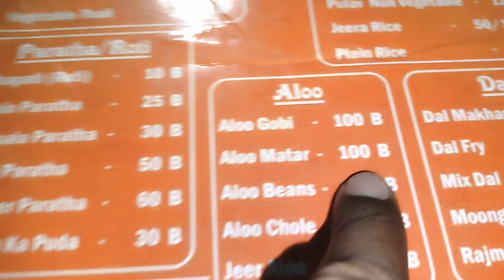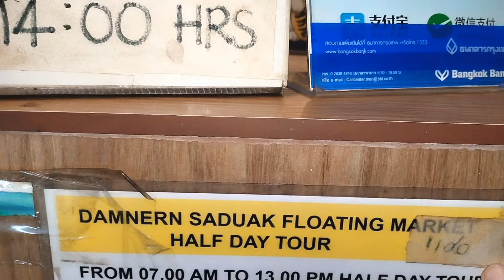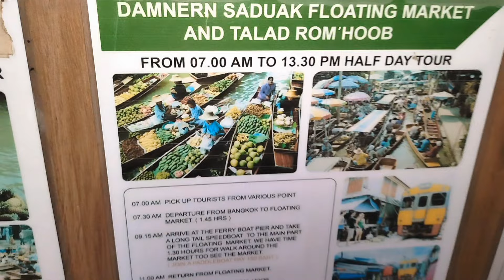Indian Travel Agent: SCAM EXPOSED For Thailand Tour Package! 🇹🇭 💔 | Javed Akhtar Vlogs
Aapka Support Chahiye Mujhe Guy's 💝

Bangkok, Thailand’s capital, is a large city known for ornate shrines and vibrant street life. The boat-filled Chao Phraya River feeds its network of canals, flowing past the Rattanakosin royal district, home to opulent Grand Palace and its sacred Wat Phra Kaew Temple. Nearby is Wat Pho Temple with an enormous reclining Buddha and, on the opposite shore, Wat Arun Temple with its steep steps and Khmer-style spire.

Yours Queries:
thailand travel
indian in thailand
travel
thailand,thailand scams
thailand travel tips
thailand travel agent
travel advice for india
travel vlog
india travel scams
thailand tour package
thailand nightlife
thailand adventure travel
india
scams in thailand
indian vlogger
thailand luxury travel
travel thailand
how to travel thailand cambodia laos and vietnam
easy travel aborad cheap rate tour package
thailand scams for indians

Yours Queries:
travel scams around the world
scams in different countries
become a travel agent online free
travel agent scam
scam texts from unknown number
telegram merchant task
scam
insurance agent scam
scams around the world
foreigners getting scammed
scammers arrested in usa
new york tourist scams
scam callers get scammed
fake police call arrest scam
becoming an independent travel agent
express employment professionals scams
airline ticket scam exposed
uber driver takes scam merto police
scam network marketing companies
telegram prepaid task scam
scammer challenges an fb iagent
why use a travel agent
uber eats driver scams

Yours Queries
travel host agency reviews
how to find a good travel agent
uber driver scams gone wrong
telegram job offer scam
finding scammer in real life
real estate agent scams
travel agent pros and cons
what does a travel agent do
are travel agents worth it
scam alert fedex courier Scam
police officer scam phone call
fraud visa agent exposed
scams to look out for in2024
top 20 airport scams to look out for in 2024
health insurance scam revealed
tourist scams in pakistan
who wants to be amillionaire scam

Yours Queries:
thailand
javed akhtar vlogs
javed akhtar
thailand vlog
phuket thailand
javed akhtar in bangkok
thailand travel
javed akhtar vlogger
javed akhtar casino vlog
javed akhtar ka goa vlog
javed akhtar ka goa video
thailand vlogs
travel vlogs
party in thailand
hindi travel vlog
travel vlog
solo travel vlog
tour vlog

Javed Akhtar Vlogs
Keep support and Keep Love ❤️